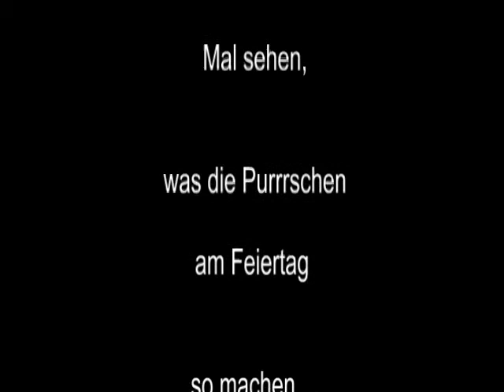Griffkraft usw. - Johannes-Chryso-Walter - 2013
Zu Gast bei Johannes ...